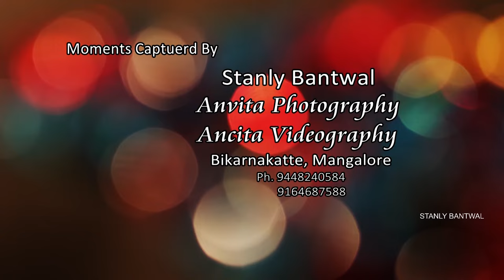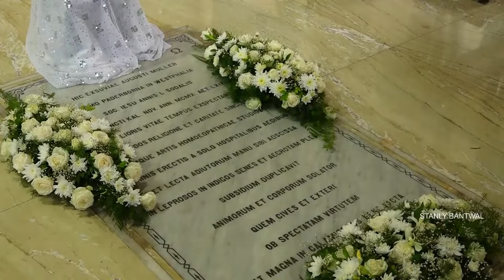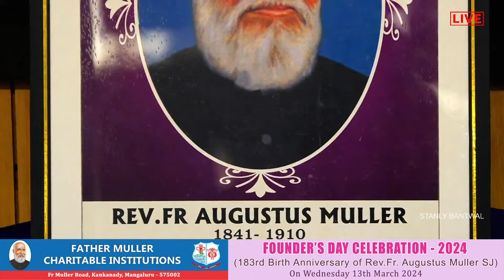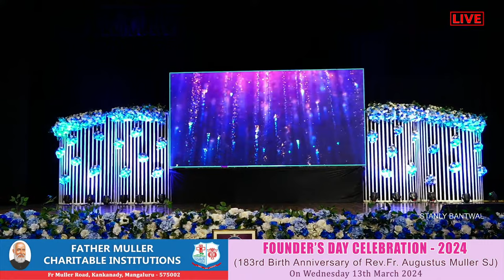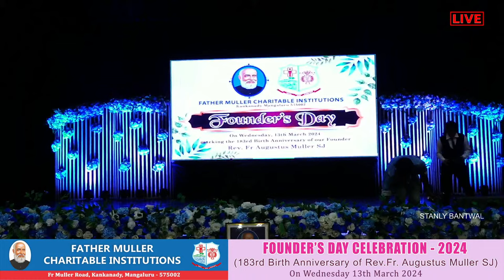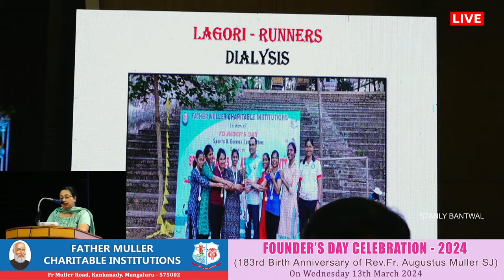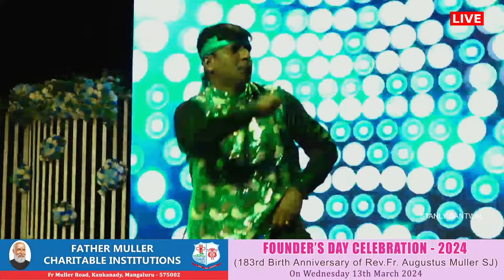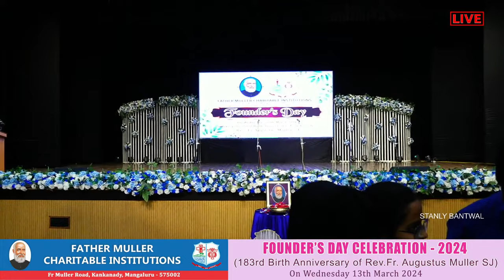FATHER MULLER CHARITABLE INSTITUTIONS || FOUNDER'S DAY CELEBRATION - 2024 || 13TH MARCH 2024